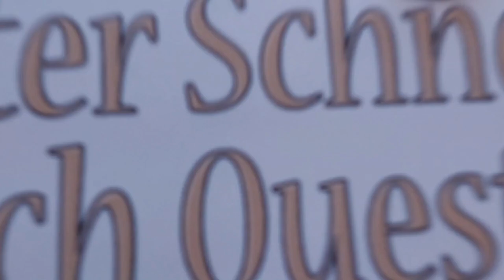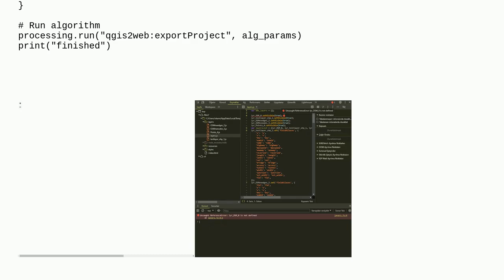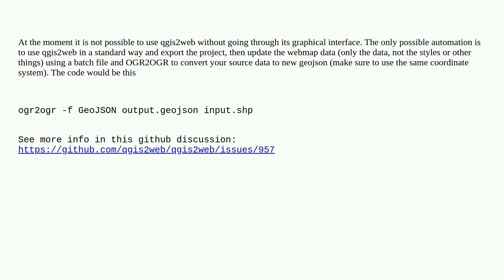Gis: Convert QGIS project automatically to website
Convert QGIS project automatically to website

A special thanks goes out to the community

  pyqgis qgis2web qgis-plugins